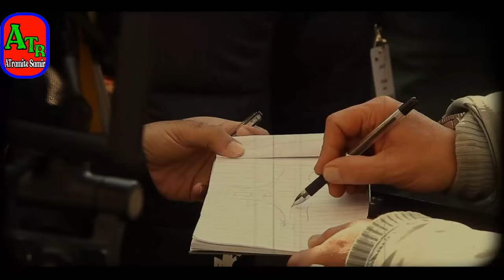🔥💪🎬Salman Khan - Kick Making Shooting Scene || Salman Khan Kick Action Making Shooting Behind Scene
Salman Khan Kick movie making behind the scene explained in hindi
 Salman Khan action scene shooting
 Salman Khan Kick movie shooting scene
 Salman Khan shooting scene
 Kick movie making behind the scene

Note : please don't go out of your way to or hate on anyone. I talk about Entertainment News in my video, this channel is to entertain people and I usually focus on Entertainment.